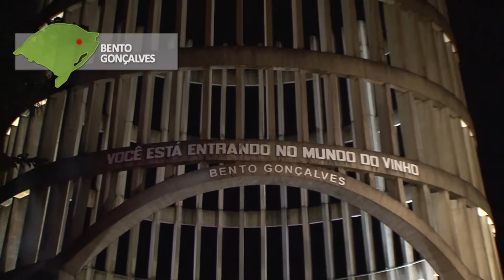Força do vinho gaúcho é destacada em lançamento de feira internacional